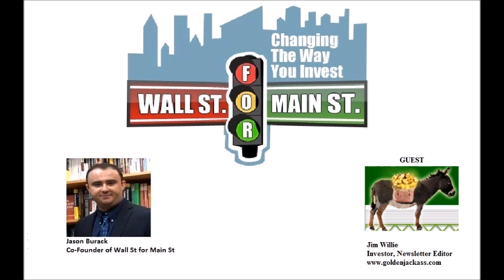Jim Willie: Derivatives Casino Is Wobbling Tower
Jason Burack of Wall St for Main St had on as a first time guest investor, PhD statistician, former corporate executive and editor of the Hat Trick newsletter for the last 10 years at Golden Jackass Jim Willie.

Jim has had a very long list of accurate predictions come true in the long term in financial markets since he started writing his newsletters including correctly predicting bank failures, zero interest rate policy (ZIRP), and many more. His accurate predictions list is on his website here:

During this hour+ in depth interview, Jim Willie talks about the origins of many over the counter (OTC) derivatives and how these OTC derivatives are used as a phony foundation (bad collateral) for banks to invest/speculate/loan with the rest of their businesses.

Jim traces many of these large, opaque zero sum game derivatives casino type bets/games back to the early 1990s.

Jim talks about a lot of the fraud at many large banks in the US and in Europe.

Next, Jim explains the main types of OTC derivatives, credit default swaps and interest rate swaps.  Jim thinks based on his research and Rob Kirby's research that the US can never fully leave ZIRP without everything collapsing again worse than 2008.

Jim talks about the problems with bank balance sheets, frauds at banks, recent murders of middle managers at banks and the Exchange Stabilization Fund. Jim thinks all of these events are connected.

Jason and Jim discuss inflation, Keynesian Economics, why so many longtime Wall St and financial professionals have no clue about what's really going on and whether the next monetary/financial system will be centered around the Special Drawing Right (SDR) of the IMF or whether China, Russia, BRICs and other G20 countries in the developing world will will out and institute a gold backed trade system.

Many important and exciting financial and macroeconomic topics are discussed in this interview and this brief summary is only a small taste of what you will get if you listen to the entire interview!